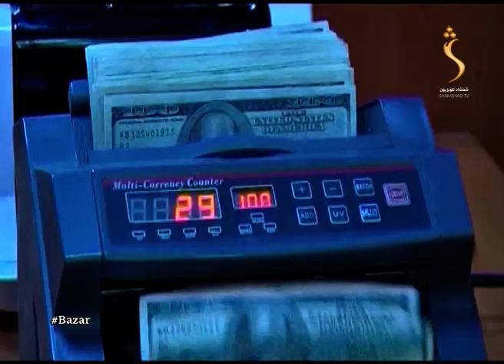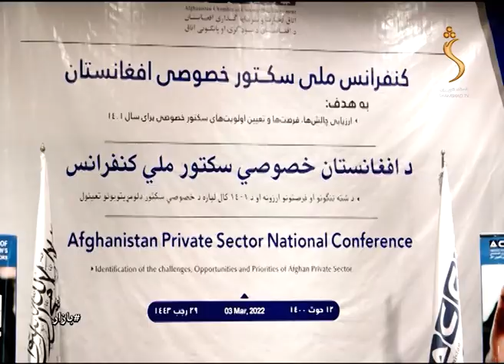Market - 08.03.2022 | بازار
Market  - بازار

The feel of your language is in your entertainment too! Watch you are favorite  Economical and Business Daily issues TV show.
This program allows you to know more about the Economical and Business Daily issues of the country.

Yahsat 52.5E
DVBS2/8PSK
Polarization: Horizontal